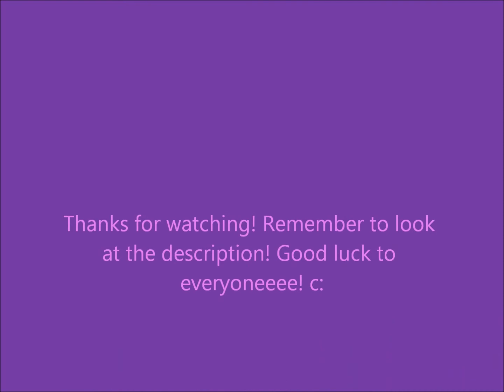LPS NTM for krgeiger320!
Our model's name is Lacy O'Konnor. She is age:16. Her hobbies are swimming, dancing, and singing. She is a total girly-girl.